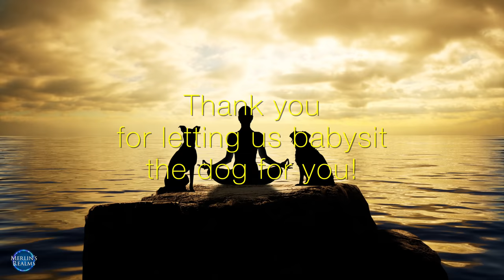Sleep Music for Dogs That Wont Sleep | They Will Now 😴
When your dog has a hard time getting to sleep, Sleep Music for Dogs That Wont Sleep should be your trusted go-to sleep video. Featuring a calm, soft-melodic, ambient music bed with a fade-to-black screen, you might be joining your pup on the couch!